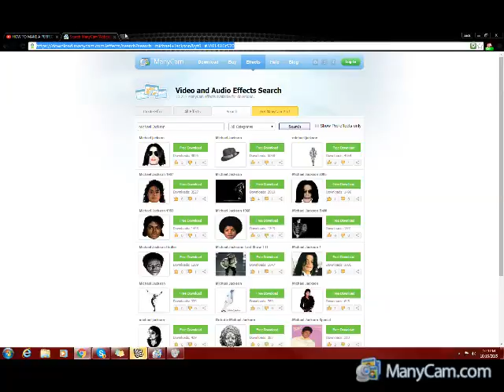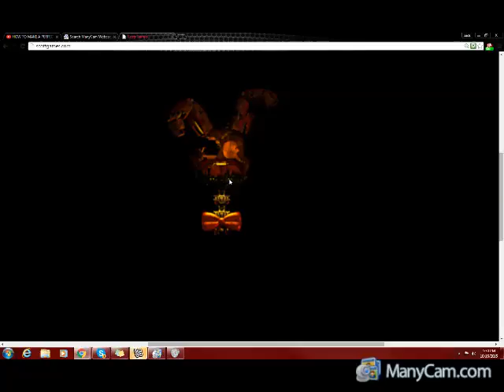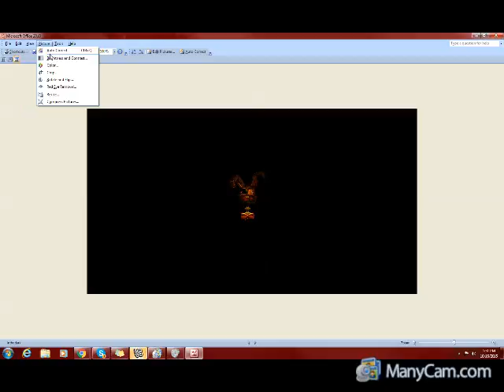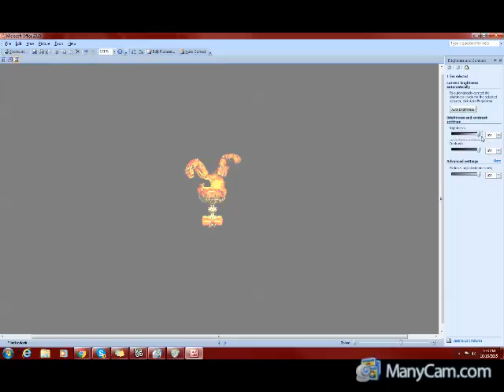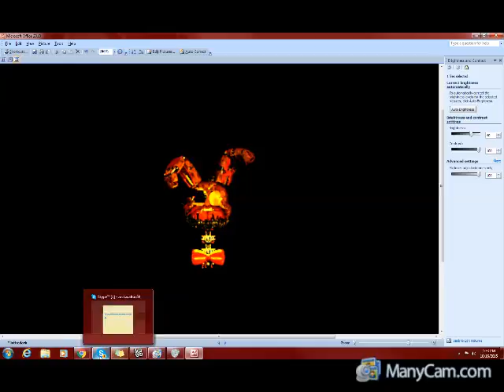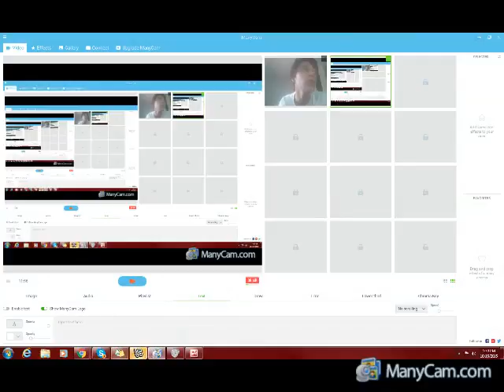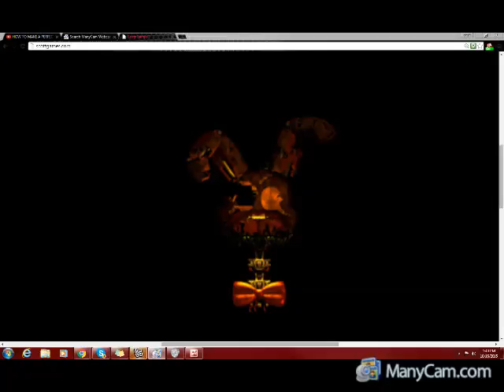FNAF 5 Comforted?